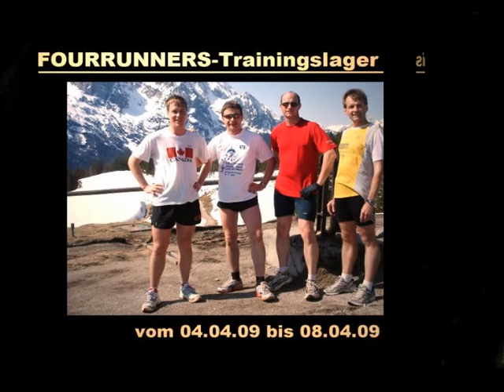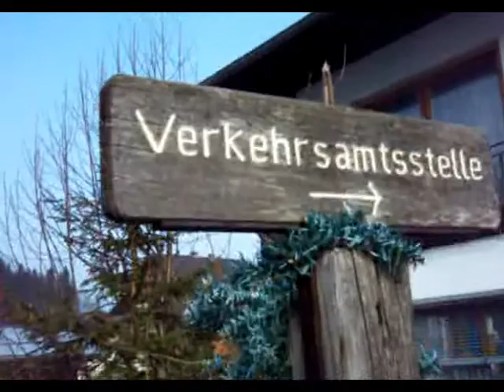Fourrunners Trainingslager - Teil 3 ( Tag 2 - Die Zugfahrt)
Für ihren ersten Lauf, der in Mittenwald startete und in Klais enden sollte, mussten die Fourrunners zuerst per Zug nach Mittenwald fahren.